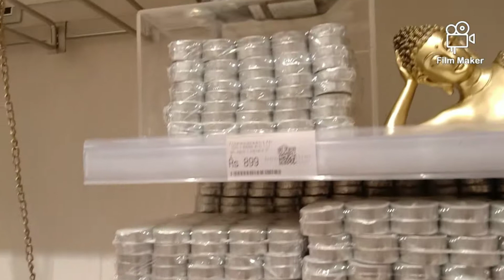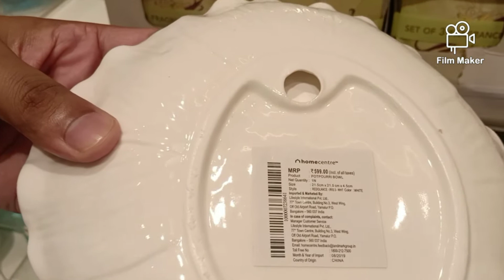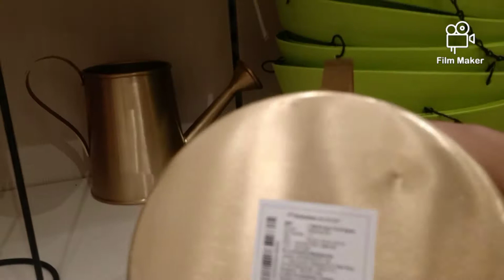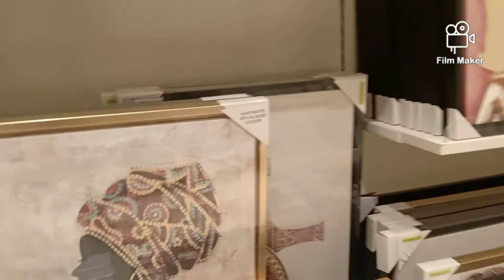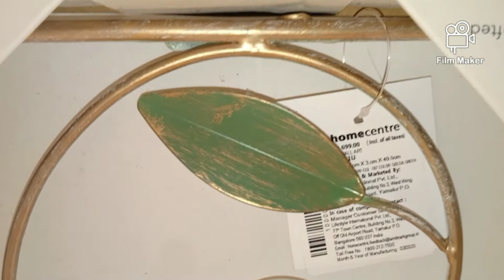Home Centre Home Decor Latest Shopping Tour, In India's Biggest Shopping Mall Phoenix Palassio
Home Centre Shopping Tour 2020, In India's Biggest Shopping Mall Phoenix Palassio, Home Decor Tour

This video is unmissable in this pandemic period because people are avoiding for visiting to shopping malls so here friends I have brought exclusive Shopping Tour of Home Centre located at one of India's biggest shopping mall Phoenix Palassio for you. I will take you through various exclusive new arrivals of Home Decor Items.